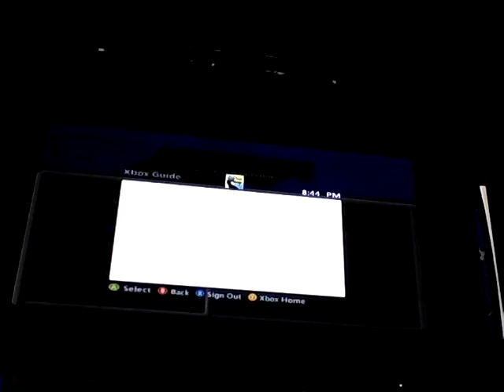Olympics sneak peak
Today we need HYPIXEL
Ryan is back yaaaaaaaa